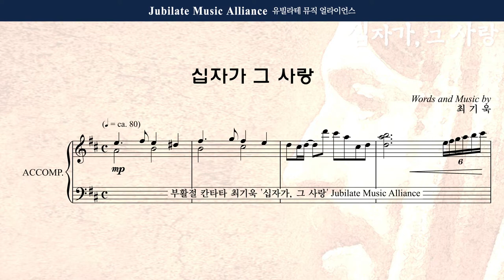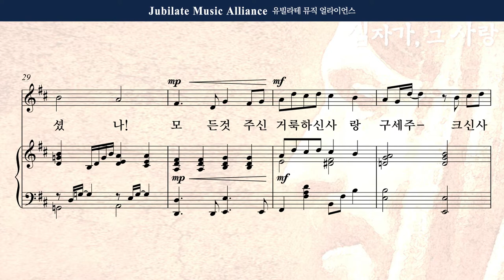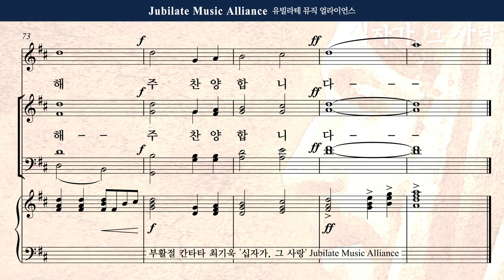[부활절 칸타타] 최기욱 - 십자가,그 사랑 4. 십자가 그 사랑 Soprano